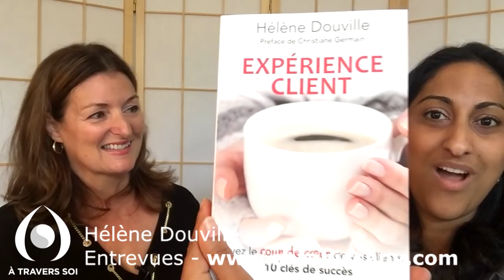🙌 Les 4 clés de SUCCÈS dans ta recherche d'emploi et ton travail - #171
Une des clés du succès est la crédibilité. Qu'est-ce qui te rend crédible ? Une autre clé dans ta recherche d'emploi ou dans ton travail c'est le choix des mots que tu vas utiliser. Regarde la vidéo pour avoir les autres clés.

Zarah Issany
Coach et spécialiste en quête de sens, transitions de carrière et passage à l'action